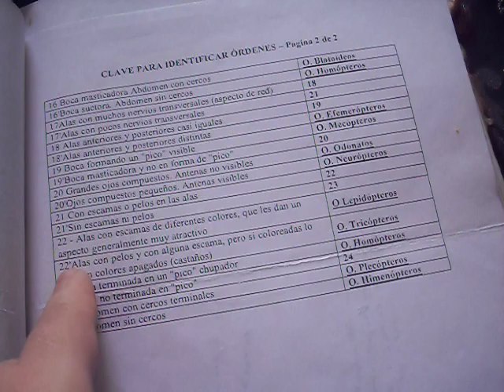CLAVE PARA reconocer insectos parte 2..............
en otro EJEMPLO esta
cucarron: 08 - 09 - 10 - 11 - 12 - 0 - COLEOPTERO
la cucaracha: 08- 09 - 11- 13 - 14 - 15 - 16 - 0- BLATOIDEOS.
mantis religiosa: 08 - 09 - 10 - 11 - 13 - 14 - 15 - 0 - MANTIDOS L.
cigarra: 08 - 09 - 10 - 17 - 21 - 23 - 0 - HOMOPTEROS
hormiga culona: 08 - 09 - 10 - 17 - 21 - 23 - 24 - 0 - HIMEOPTERAS
mosca: 08 - 0 - DIPTEROS
chinche: 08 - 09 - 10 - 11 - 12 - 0 - HETEROPTERO
mariposa: 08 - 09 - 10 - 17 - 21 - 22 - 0 - LEPIDOPTERO